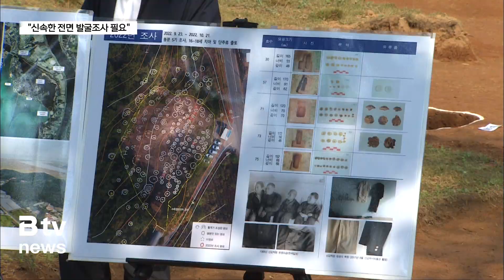선감학원 아동 집단 암매장 재확인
[앵커멘트]

진실화해위원회가
아동 인권 침해 사건이 벌어진
안산시 선감도의 선감학원 암매장지에서
피해 아동들의 유해와 유품을 수습했습니다.

지난해 9월에 이어서 다시 한번
암매장 사실을 확인한 겁니다.

점차 유해 발굴이 어려워지고 있어서
전면 발굴조사를 통해
정확한 피해자 수를 파악하는 것이 시급한 상황입니다.

이제문 기자가 보도합니다.

[리포트]

선감학원 아동 인권침해 사건의 피해자들이
암매장된 것으로 지목된 현장입니다.

진실화해위원회가 지난달 21일부터
40기의 분묘를 시굴한 결과,
치아 210점과 단추 등 유품 27점이 나왔습니다.

분묘의 크기는 대부분 150cm 이하로 작습니다.

치아를 분석한 결과
나이는 12세에서 15세로 추정됩니다.

묘의 깊이는 50cm 이하로 확인돼
제대로 매장했다기보다는
급하게 암매장한 것으로 보인다는 게
전문가의 분석입니다.

[우종윤 / 한국선사문화연구원장]
"당시에 선감학원과 관련된 희생자의 무덤인지를 확인하기 위해서
군데군데 넣었는데 전반적으로 동일한 양상을 보이고 있어서
이 일대는 선감학원 희생자들의 전반적인 매장지라고 판단을 했습니다."

유골이 발견된 곳은 한 곳도 없습니다.

묻힌 지 40년이 넘은 데다가 토질이 산성이고
피해자들이 어린 나이에 숨져서
유골이 더 빨리 부식됐기 때문이란게 전문가들의 분석입니다.

가장 늦게 부식되는 치아가
한 곳에서 28개 정도가 나와야 정상인데
치아마저 부식되고 있어서
몇 개 나오지 않는 곳이 대부분 이었습니다.

암매장된 피해자를 확인할 수 있는 시간이
얼마 남지 않았다는 얘깁니다.

[김진희 / 진화위 선감학원 아동 인권침해사건 조사팀장]
"이것을 정부에서 받아서 경기도, 또는 행안부가 받아서
계속 진행하지 않으면 이분들은 다시는 땅 밖으로 모실 수 없는 상황이 됩니다."

진화위는 암매장지에 대한 전면 발굴 조사를
정부와 경기도에 권고했지만 1년 넘게 답이 없습니다.

[김영배 / 선감학원 아동피해대책 협의회장]
"국가와 지방행정부가 신속히 나서서 선감학원 아동들의 묻혀있는
묘역 일대를 유해발굴부터 할 것을 시급히 요청드립니다."

선감학원 아동 인권침해 사건은
1946년 2월 1일부터 1982년 9월 30일까지
정부의 부랑아 관리 정책에 따라
경찰 등 공권력을 이용해 아동들을 강제로 수용한 사건입니다.

경기도가 운영을 맡았고
수용 생활 중에 강제노역과 폭행, 가혹행위가 벌어져
섬을 탈출하다 숨지거나 구타를 당해 사망하는 등
중대한 인권침해가 발생한 사건입니다.

암매장 현장에는 생존 피해자들이 다수 참석해
선감학원의 인권침해 사실을 증언했습니다.

[이 모씨 / 선감학원 아동 인권침해 사건 피해자]
"내가 너희 집에 가서 너의 부모에게 이야기하고 부모를 데
리고 올게라고 이야기하고 갔는데 3일이 지나고 그 아이가
죽어서 왔습니다."

진화위는 이번 시굴조사 결과를 바탕으로
오는 12월, 2차 진실규명 결과를 발표하겠다는 예정입니다.

2차 진실규명의 내용은
왜 아이들이 암매장되었는지,
왜 기록을 남기지 않았는지,
아이들이 죽음을 무릅쓰고 위험한 바다를 건너
탈출을 시도했어야 했는지,
어떤 기관이, 누가 책임을 져야 하는지가 담길 전망입니다.

[스탠드-업] 이제문 기자
"올해 말이면 진화위의 선감학원 인권침해 사건에 대한
조사는 마무리됩니다.
진실에 얼마만큼 접근할 수 있을지,
조사가 더 필요하다면 어떤 방식으로 이어나갈지,
지켜볼 대목입니다.

영상취재: 김호석 기자